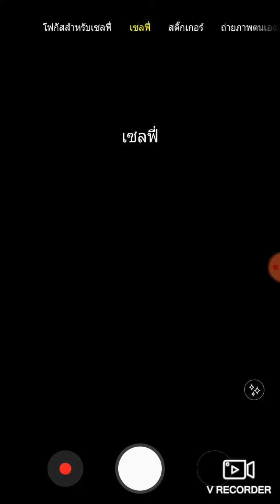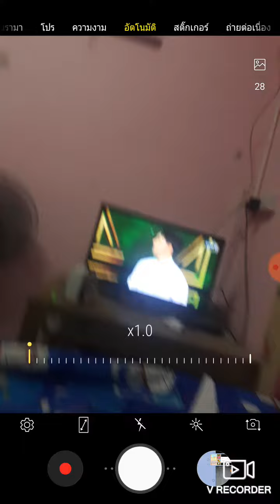27 มิถุนายน ค.ศ. 2021